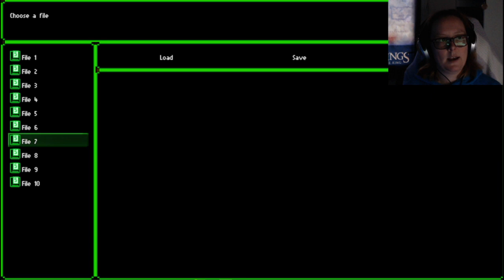It's been a long time coming... | Trap Part 4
The last chapter of Trap is here!